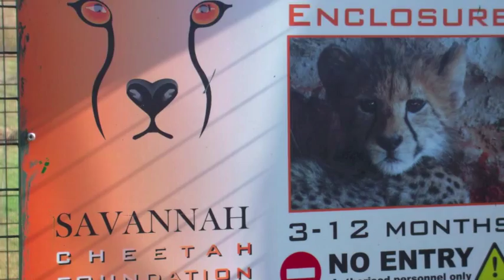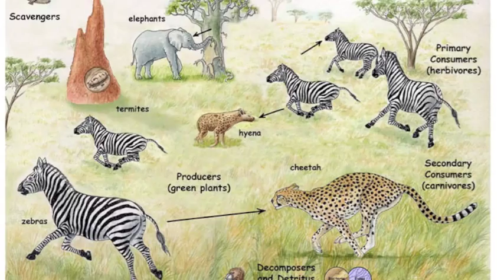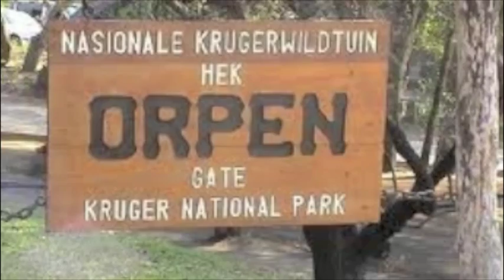Cheetah and Africa Conservation